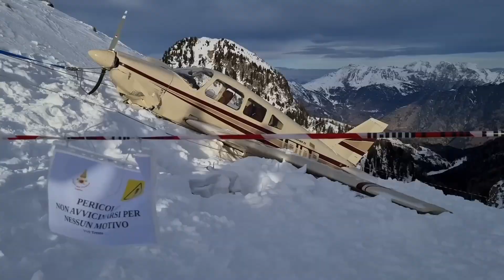SPETTACOLARE RECUPERO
E’ stato recuperato e portato valle il Piper precipitato a cima Cece, sul Lagorai, prima di Capodanno. Unavicenda finita bene solo grazie alla prontezza di riflessi della giovane pilota bellunese Silvia De Bon